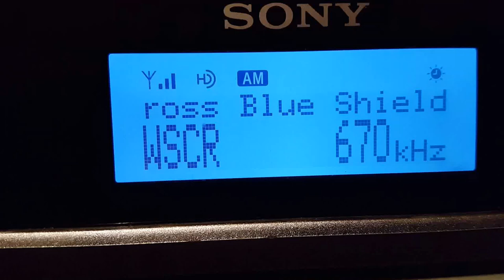WSCR 670 Chicago in HD in Minneapolis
WSCR 670 from Chicago locking in and out of HD as received in Minneapolis, MN on 9/16/16. The radio is a Sony XDR-F1HD no longer made. This is the best radio I've ever owned.